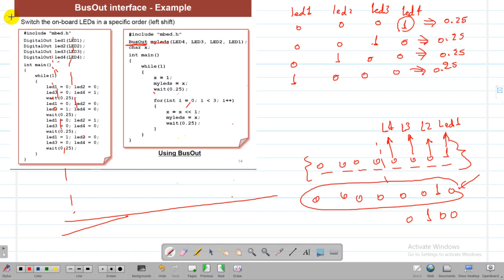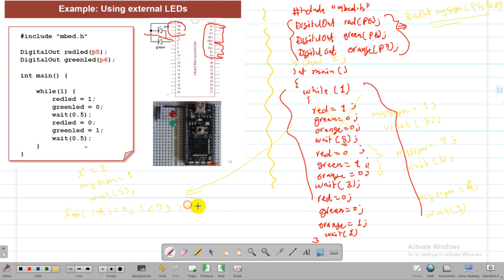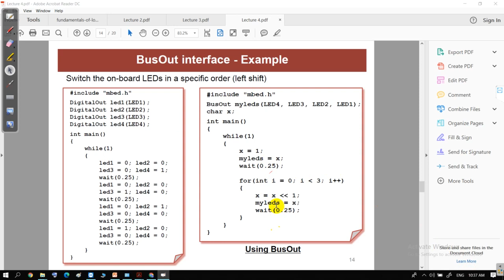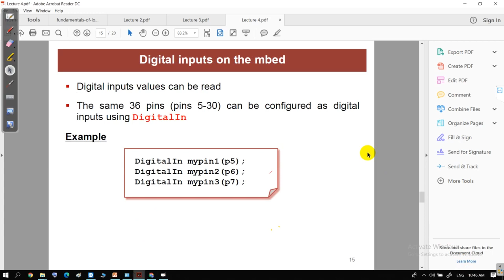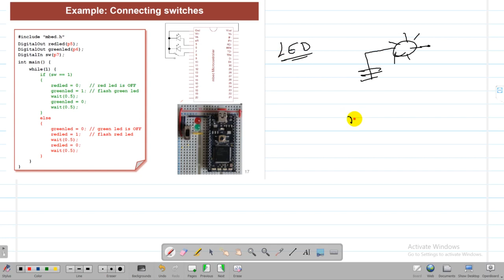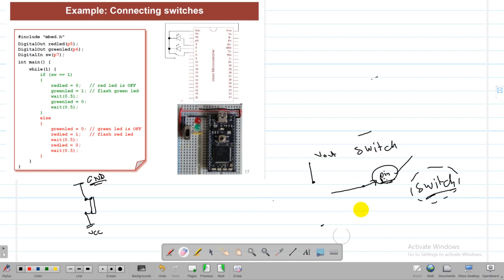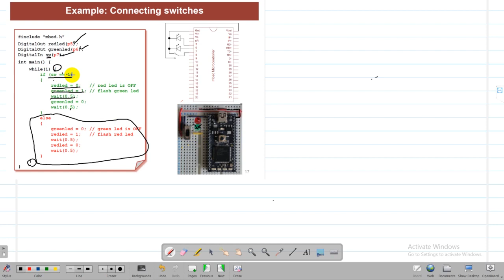شرح مادة Part 7 - Embedded System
للتسجيل في المحاضرات الاونلاين المباشرة